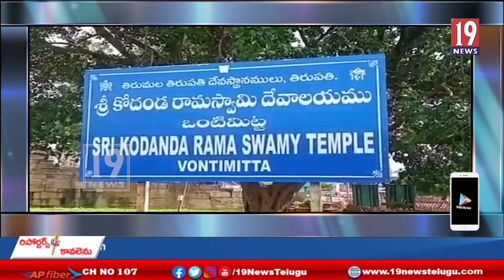ఒంటిమిట్టలో శ్రీ సీతారాముల కళ్యాణానికి లోటుపాట్లు లేకుండా ఏర్పాట్లు పూర్తి చేయాలి: జిల్లా కలెక్టర్